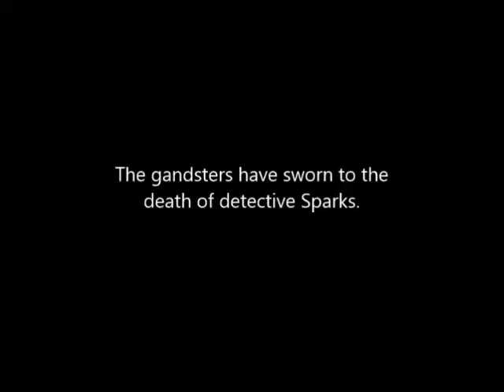Traps and Tangles 1919 starring Larry Semon